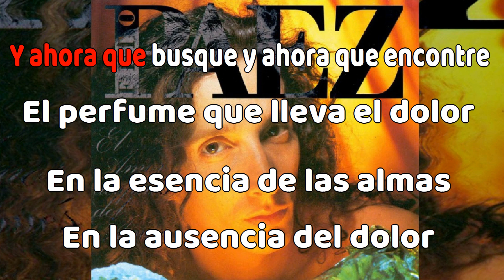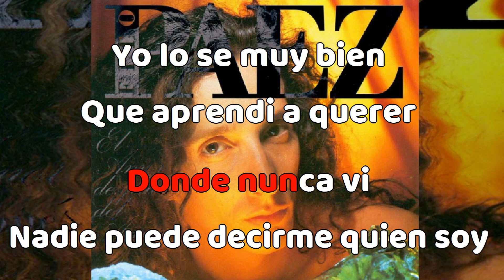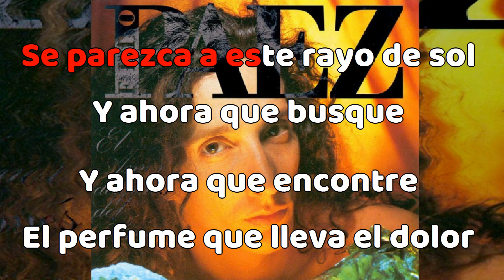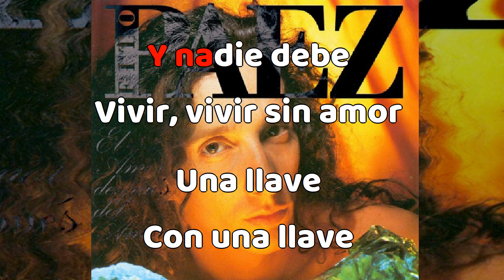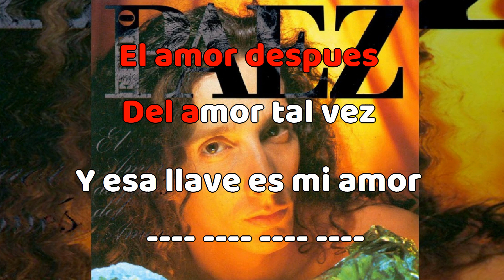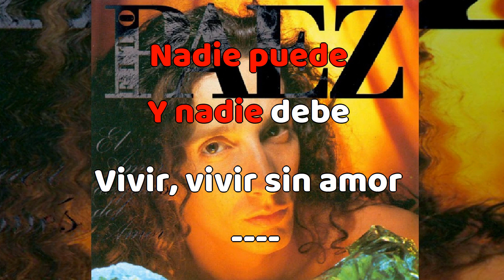Fito Paez - El Amor Después del Amor (Yamaha CVP 809)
Track mastered with BandLab Mastering